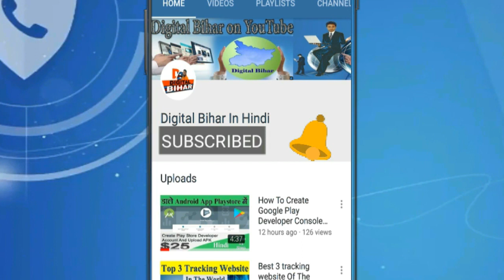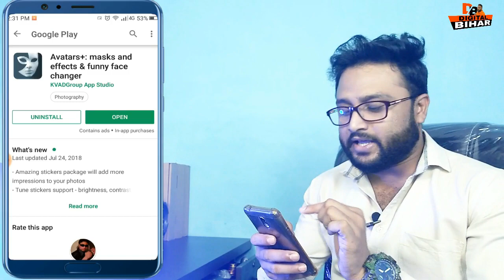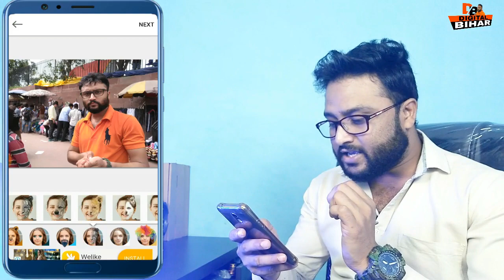Latest Photo Editing App For Android | इतनी Effects की आप दीवाने हो जावोगे | By Digital Bihar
Hello YouTube
            Today i am going to show Supper Photo Editing App | this is a amazing app for photo editing | edit your photo with best effects | best effect app for photo editing so must watch this video and try this app , Thanks |

हमारे Digital Bihar Channel पे हमेसा Hacking , Ethical Hacking , Cyber Security , mobile ,Technology , internet , Online Complain , Online Form , Traffic Rules Flight or Train Ticket Booking Etc. की जानकारी दी जाती है आप हमारी Video को देख कर घर बैठे ही जानकारी पा सकते है , Thanks || (नोट). कोई Problem आने पर हमे कमेंट कर जानकारी ले सकते है हमे Facebook और Twitter पर भी flow कर सकते है.

st?list=PLsZXOqzwfxNUyUew4tw5iU-QwZZ3Mb72c

list=PLsZXOqzwfxNW5Velfxu_ZslF3hgcHdM1S